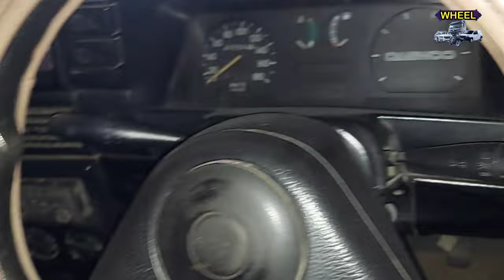Hyundai Car for Sale | Hyundai 1993 | Old Cars | Hyundai Excel | Wheel